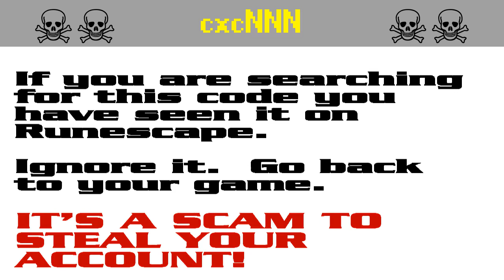cxcNNN ☠ [SCAM!] Runescape account-stealing (cxc288)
The search code cxc288 is bait in a persistent string of bogus script-kiddie giveaway scams to steal Runescape players' accounts. It appears that the scammers are starting to get annoyed by the warnings and they have started down-voting.